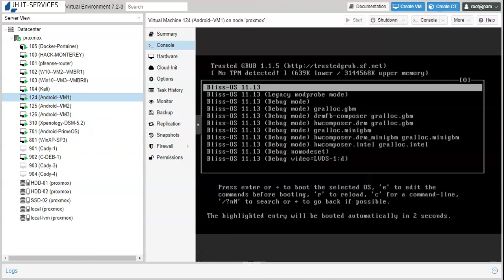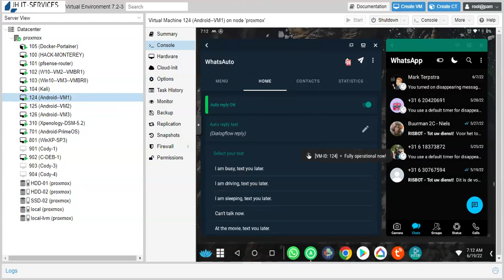DEMO - Android Automation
Just a demonstration, of a Android VM with MacroDroid app for automatically starting some apps, i use for whatsapp chatbot service.